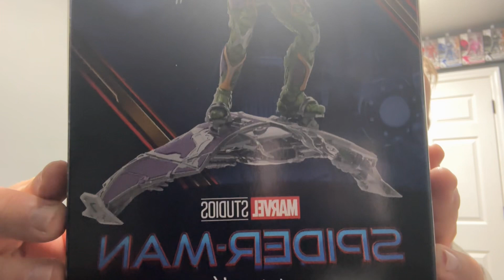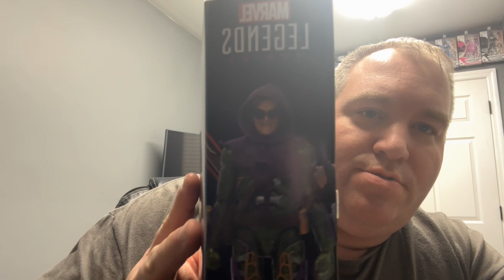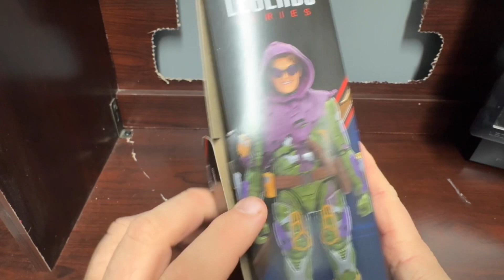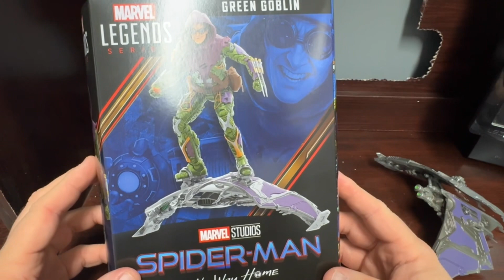Green Goblin Unboxing from Spiderman No Way Home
Hot of the delivery truck, well kinda lol. Come check out the newest figure of Green Goblin based off of the Spiderman No Way Home movie. Also found out upfront little bit what’s been going on with me since the last video.